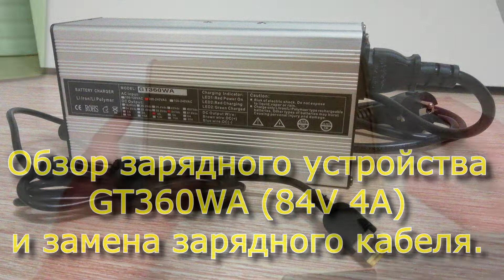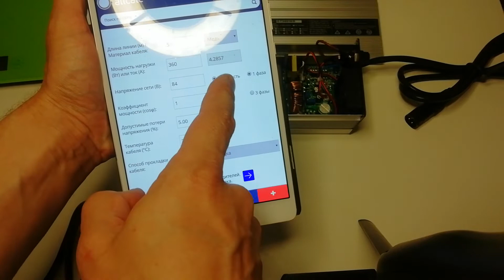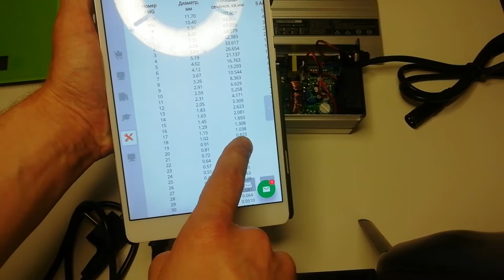Зарядное устройство 84V 4А для моноколеса KingSong KS 18L и не только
Часто бывает так, что для компактного электро транспорта производители поставляют в комплекте очень слабые, маломощные зарядные устройства. Например, в моем случае, зарядное устройство из комплекта моноколеса KingSong KS-18L полностью заряжает батарею за 10 часов. Одновременно, производитель разрешает использовать зарядные устройства общей мощностью не выше 4А.

Поэтому я выбирал именно 4А зарядки. Приобретал по ссылке:

Зарядный кабель с разъемом:

Номинал сопротивления для уменьшения оборотов вентилятора: определяется